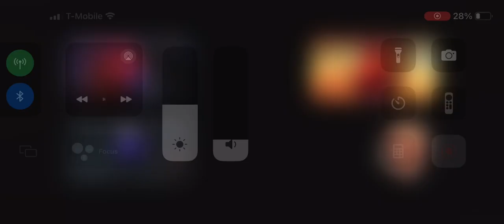Erdi reacts to Skibidi toilet 48￼￼￼￼￼